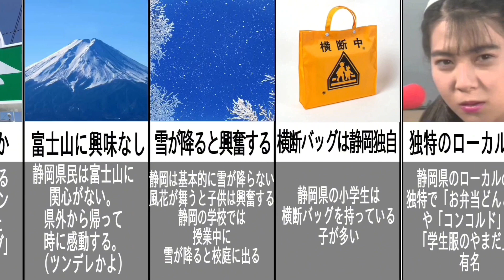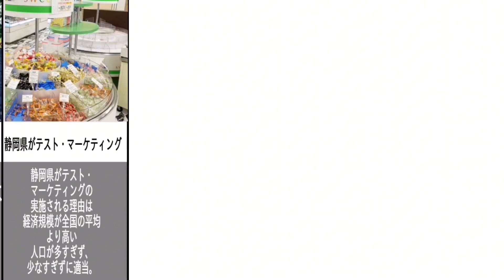静岡県あるある&情報。比較動画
静岡県の比較動画です。ぜひ参考にしてください。

このチャンネルはショート動画をバンバン投稿しているチャンネルです。動画も投稿していますが、編集やクマサンの暇人への撮影依頼などがあめんどくさいので(本音)動画をあまり投稿していません。
編集や撮影をした人などの情報は下に書いてあります。

編集　クマサンのむすめ
企画　クマサンのむすめ
ティクトックとX(旧Twitter)も始めました。
ティクトック↓

X(旧Twitter)↓

素材・背景イラスト提供
効果音提供
コメントを打つ際には人が傷つかないコメントをしてください。また肥後中傷はおやめください。安全なチャンネルを作るためご協力をお願いいたします。
うp主は鉄オタで電車が好きです。
Q質問
Qサブチャンネルはありますか？
Aあります。クマサンのむすこでやらせていただいております。
Qなんで遠州鉄道やJR東海が好きなのですか？
A遠州鉄道はVVVFが最高。JR東海はなんというかかっこいい特に211系とか313系とかが好きです。
Qゲームはやんないの？
Aやりますよ。私は鉄道が好きですので鉄道のゲームをよくしております。
Q登録者何人目標？
A1000人ですかね？1000人いったらなんかしたいなーと考えています。(先は遠いけど)
一番再生された動画何ですか？動画とショートわけろ。
撮影や編集はすべて1人でしていますか？
いいえしていません。
撮影は自分(クマサンのむすめ)がクマサンの暇人って言うやついるんですけどそいつに撮影してもらってます。
編集はクマサンのむすめかむすこがしています。概要欄にその情報が書いてありますのでそこも見てくださいね！
色々な質問ありがとうございました。また質問は更新していきます。
2024年目標
②再生数が100万を超えること(再生数を伸ばす)
③ショート動画はほぼ毎日投稿。動画は週に2か3本程度投稿すること
以上です。
2024年4月にスマホをAndroidからiPhoneに切り替えるため画質がクソ良くなります。電車の動画やいい動画が作れそうです。byクマサンの暇人

自分が好きな曲TOP5。下のランクから聴いてみてね！
スポリファイで自分が作成したプレイリストを公開中です。下のランクからどうぞ！
スポリファイは音楽を聴けるアプリです。
スポリファを無料ダウンロード
iPhone↓